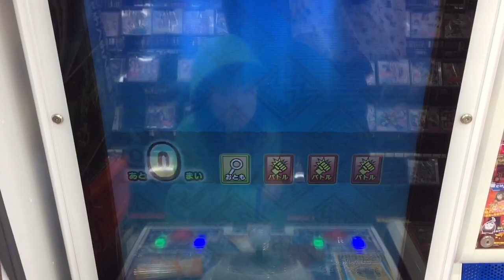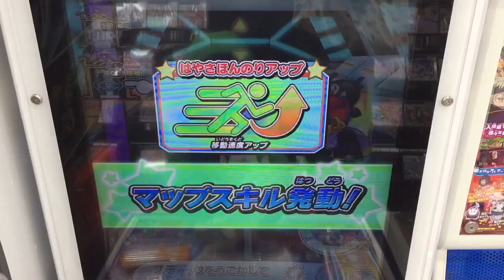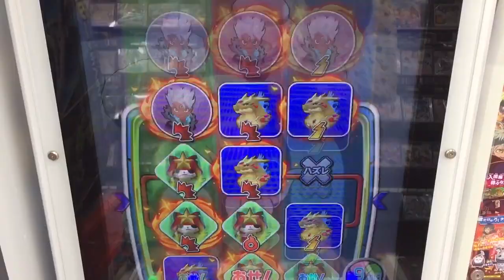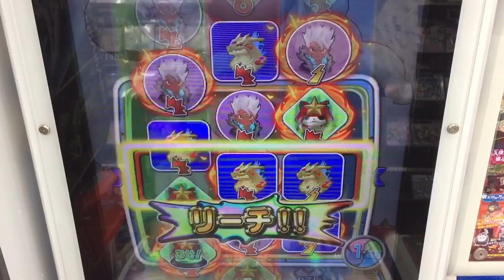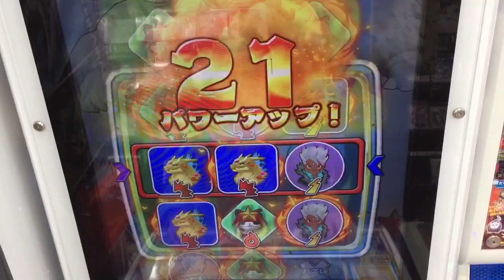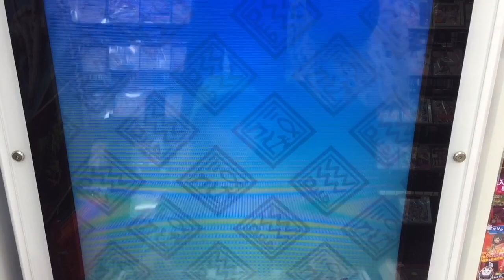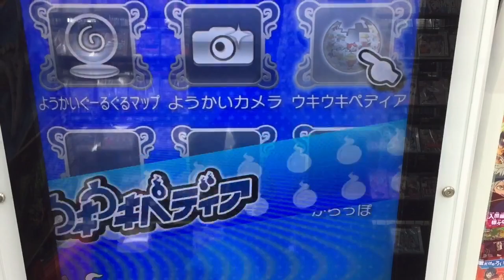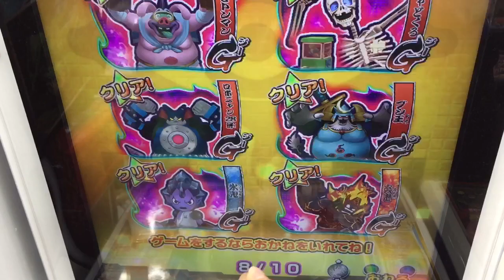妖怪ウォッチウキウキペディアドリーム 8弾 レア ウィスマロマン 久々の大ボス登場！ 25% ナルシストの妖気とナルシスの秘宝妖怪エンブレムが効かなかったけど！ Yo-Kai Watch 52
妖気がなくて確率低くてもね〜
妖怪ウキウキペディアドリーム 8弾 バスターズトレジャー トレジャーモード

次→翌日15時ぐらい

8弾がいよいよスタート！また楽しんでいきましょう！
覚醒日ノ神への道 ボスチャレンジモードと
トレジャーモードで、SSランク覚醒うんちく魔
パンドラ ワルノリン への道

レア ウィスマロマン 召喚カード 入手方法 HP10000

8弾のラインナップ
神妖怪:覚醒日ノ神
覚醒妖怪:覚醒うんちく魔 覚醒土蜘蛛
大ボス:ゴゴゴTドラゴン ゴゴゴトレジャードラゴン
ボスチャレンジモード:炎鬼 氷鬼 隠形鬼 磁鬼 第2形態 豪鉄鬼 最終形態
レジェンド 自慢ハッタン
ミステリーレジェンド:パンドラ ワルノリン

Yo-Kai Watch
妖怪手錶
요괴워치
ガシャ